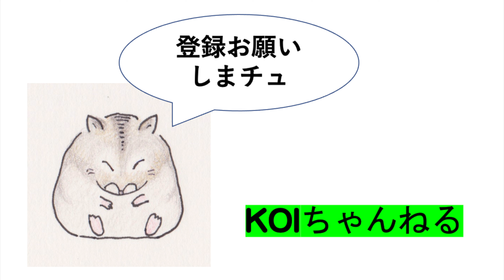バンとか散り桜・善福寺公園・本日のおっさんぽ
久しぶりに善福寺公園です。
バンは今まで1羽は見ていましたが、
本日はもう1羽いました。
井の頭恩賜公園にいたバンが最近いないので、
善福寺公園に行ったのかと
内々に画像比較しましたが、
以前井の頭恩賜公園にいたバンとは
違う個体のようです。
桜が散りはじめています、もう。

music   ArukasLoad　　©️ H/MIX GALLERY